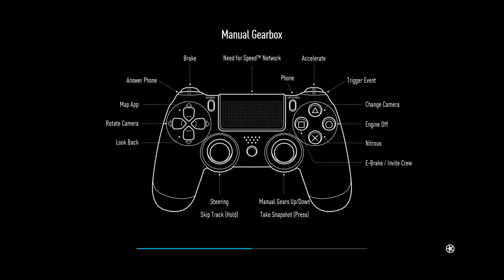Henry and brad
Bum chin nation